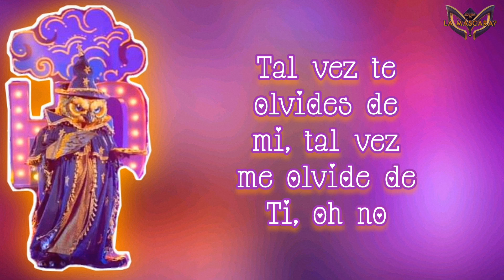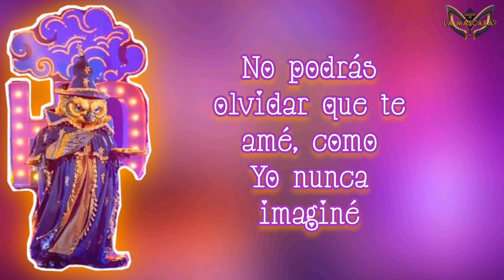Búho - No Podrás [Perfomance Letra QELM T-3 Presentación]∆✓®